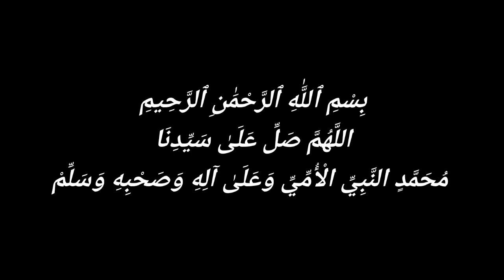Buri Taqat Bure Jinns Jane inke bare me sab kuch#islamicvideo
Buri Taqat Bure Jinns Jane inke bare me sab kuch Episode_4